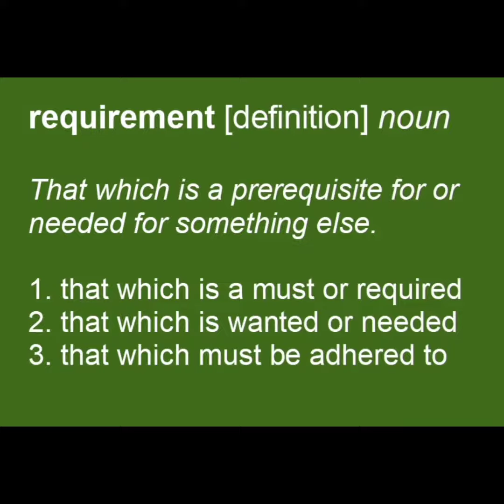Quality Word of the Day- Requirement. An expectation to be done.